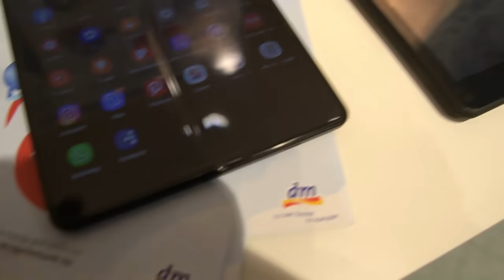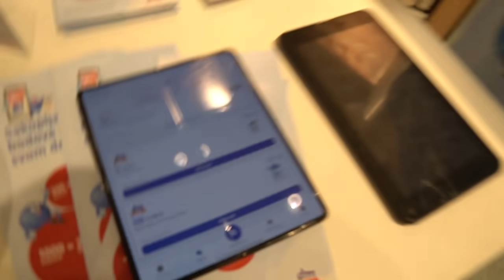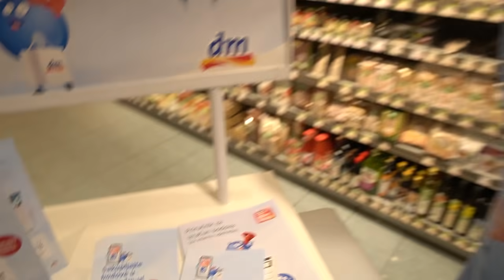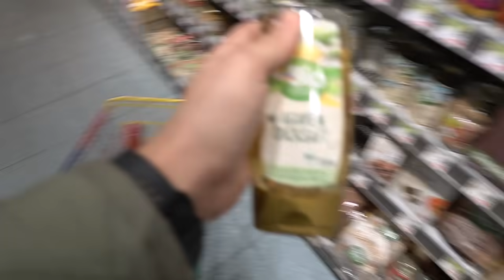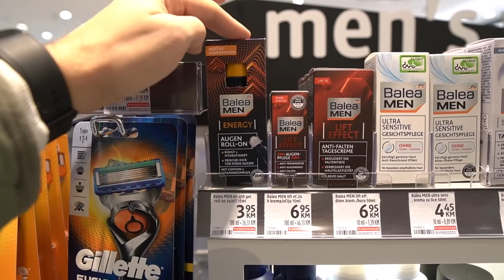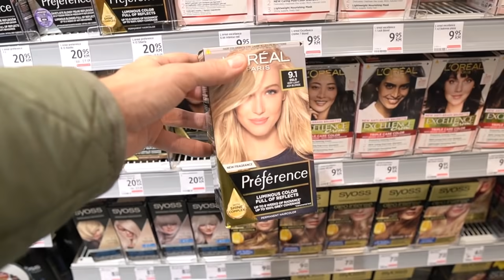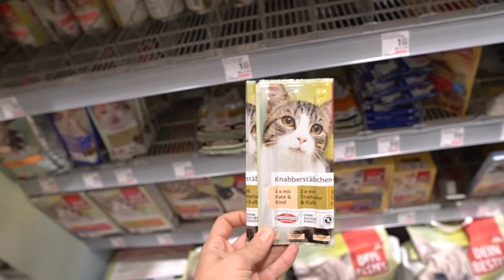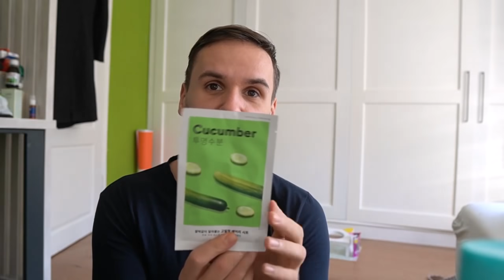DM kupovina - šta smo kupili za 50KM?